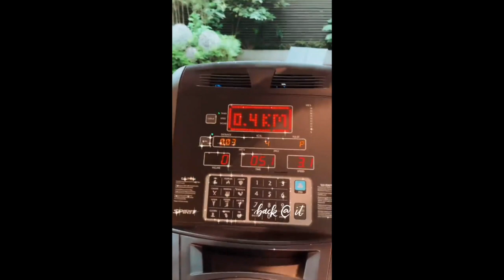JINKEE PACQUIAO VIDEO BONDING WITH KIDS|| MANNY PACQUIAO